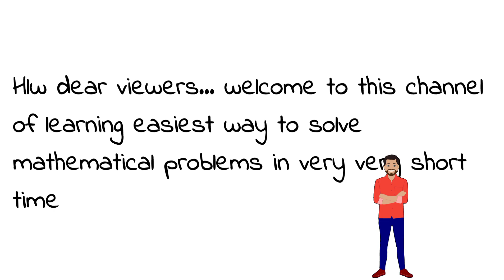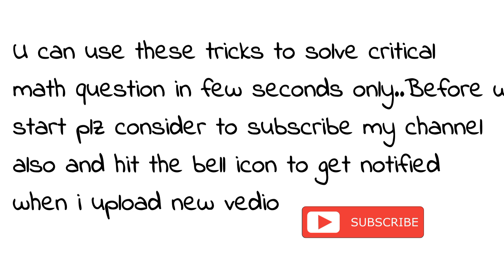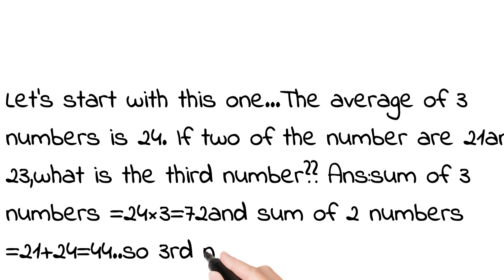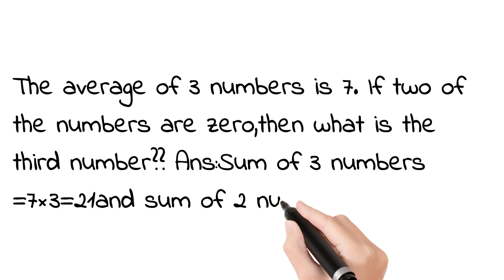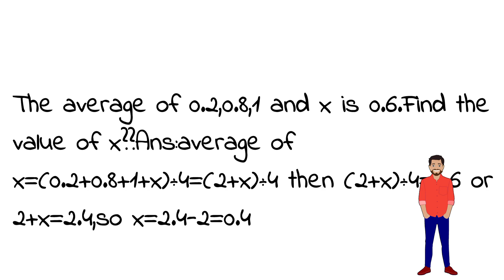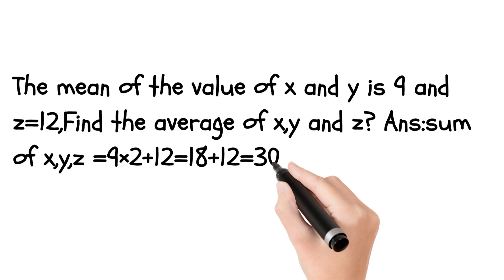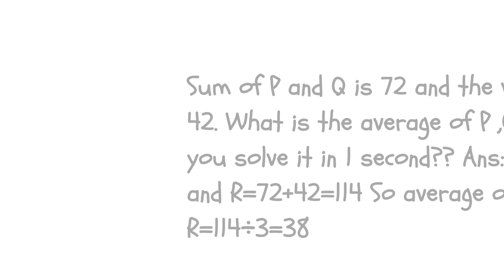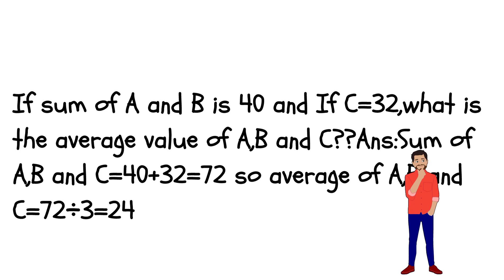Average problems solving in Bengali |Math question solution